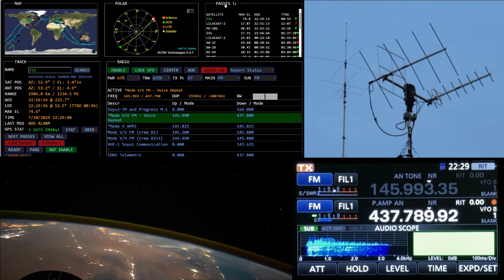Ham Radio via the International Space Station!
Welcome Back!

Join me for a very busy pass of the International Space Station. There was lots of operators on the pass this time, and I even got a Parks On The Air Portable Operator!!

Equipment used
Icom IC-9700
CSN Technologies SAT Controller
WiMo X-Quads
SHF Elektronik Mini 70 Preamp
Yaesu G-5500 Rotor